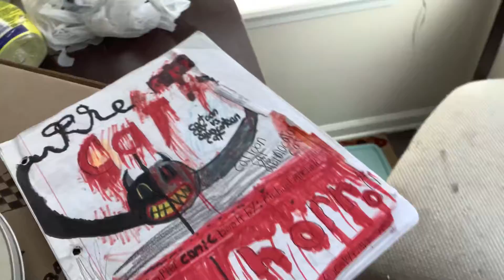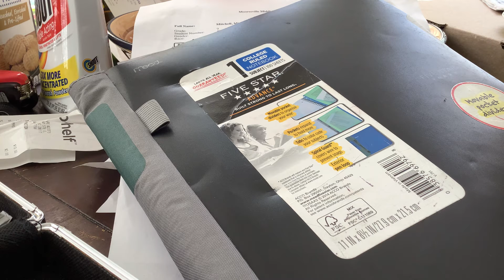The creators back story